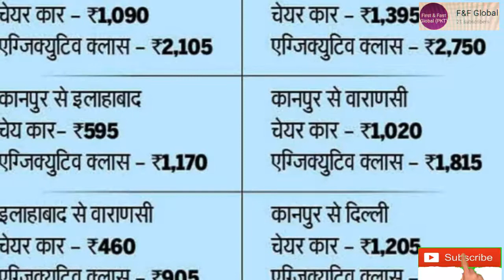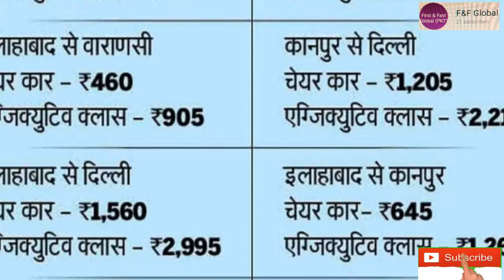कित्तान किराया वंदे भारत एक्सप्रेस की यात्रा शुरू दिल्ली से वाराणसी के लिए हुई रवाना